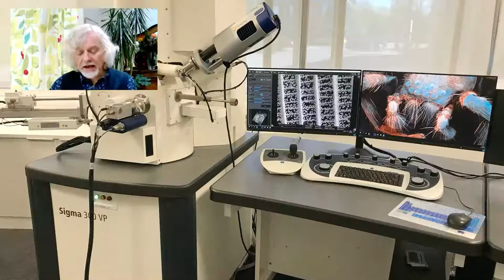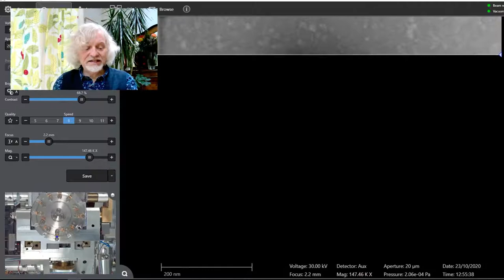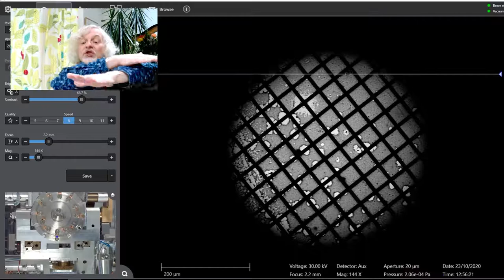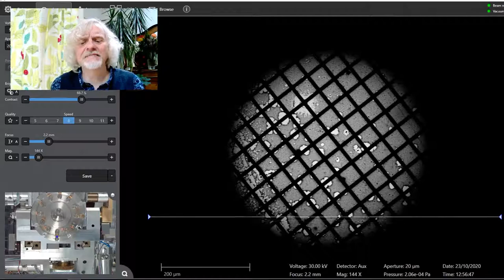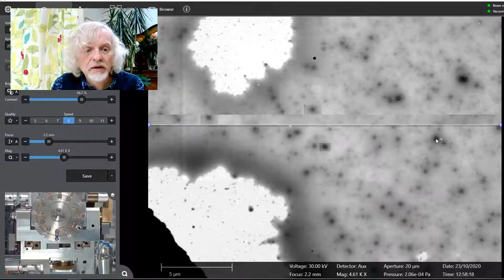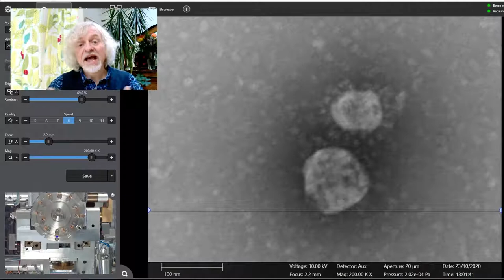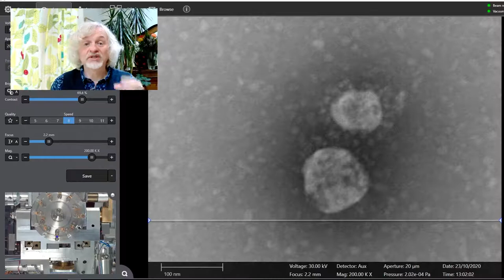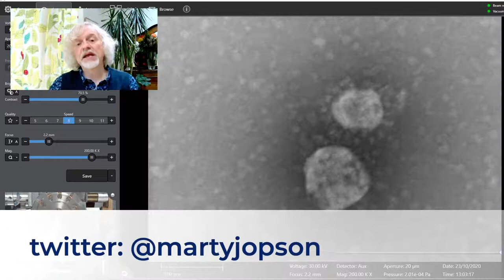microminute 41 coronavirus TECHNICAL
Another look at the coronavirus that causes COVID19, but this time with extra technical detail and more science.